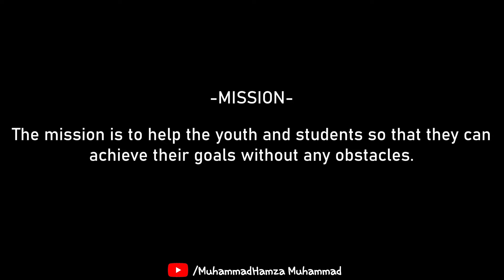Journey of THE MHM PLATFORM | 3 Years Anniversary Special | Documentary | MuhammadHamza Muhammad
MuhammadHamza Muhammad is the founder of The MHM Platform. The MHM Platform is the first and the only platform in Pakistan which guides the MCAT students and the Students of Medical universities every year without any charges. As of today's date MuhammadHamza Muhammad has guided more than ONE HUNDRED THOUSAND STUDENTS all over Pakistan.

The Motive of MuhammadHamza Muhammad is to motivate and guide the students so that they can achieve their goals without any obstacles.

MuhammadHamza Muhammad has also launched "The MHM Show" on this channel. The MHM Show is the first and the only show of YouTube where Different Celebrities, YouTubers, and Public Figures come & Share their Experiences. It's about their Lifestyle, their Career and much more.

Participate in his mission by sharing the videos.